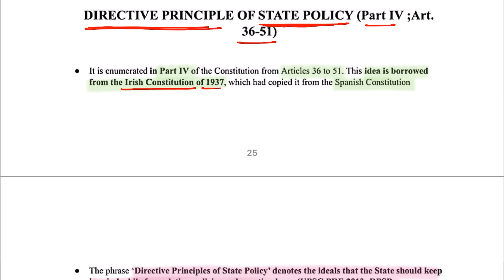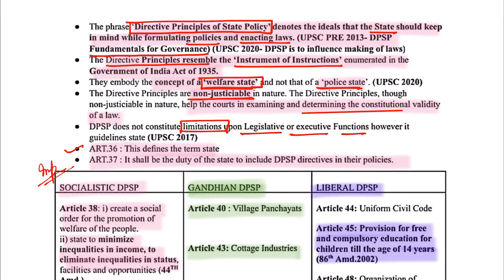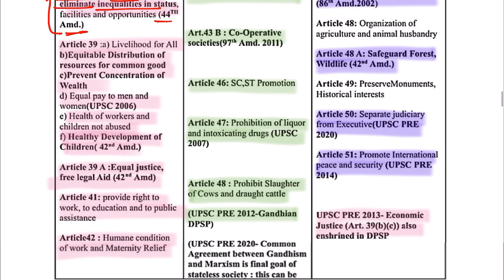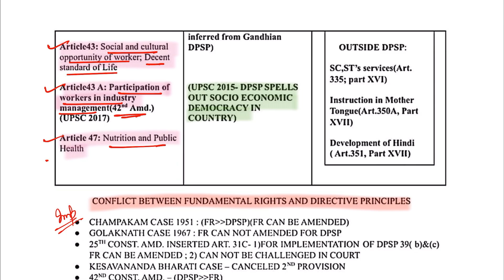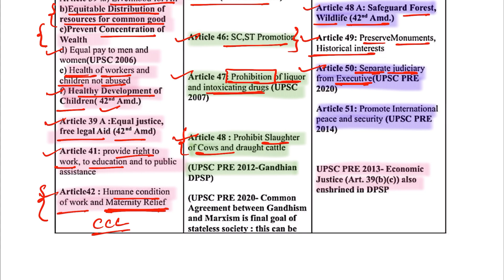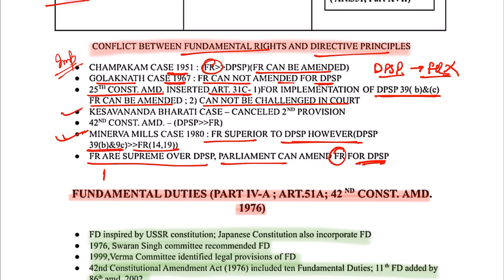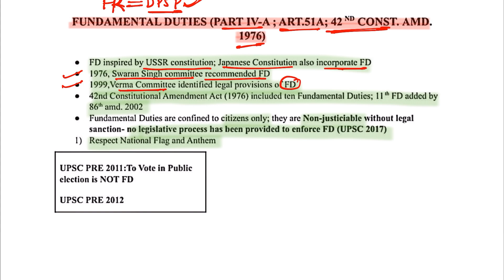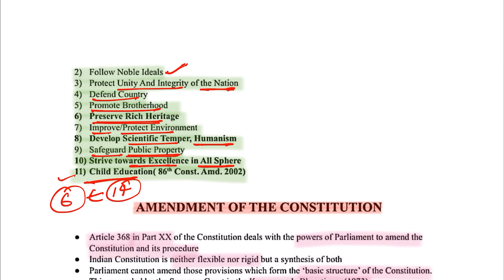DPSP | Fundamental Duties | 70thbpsc Indian Polity Complete Revision | Polity revision for BPSC